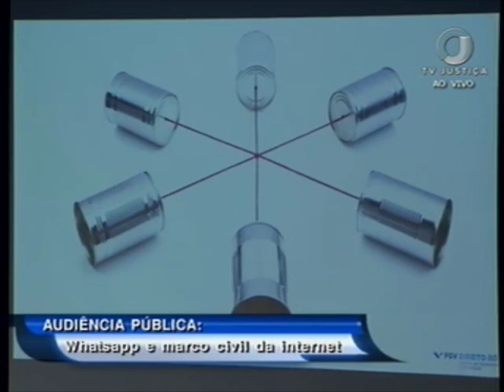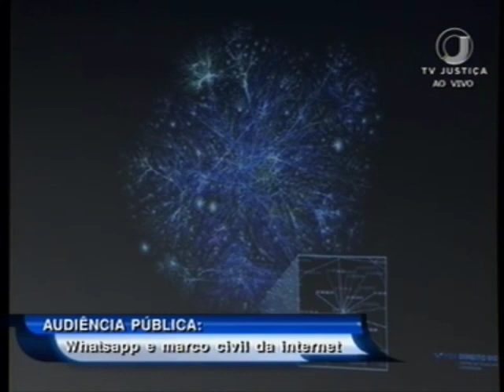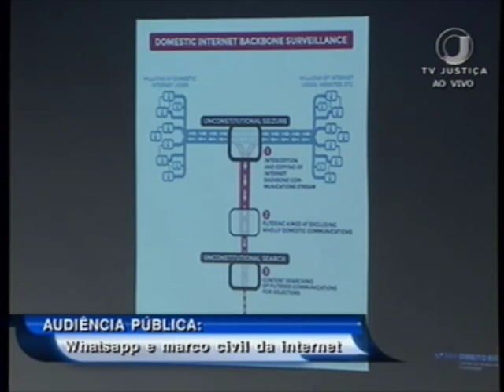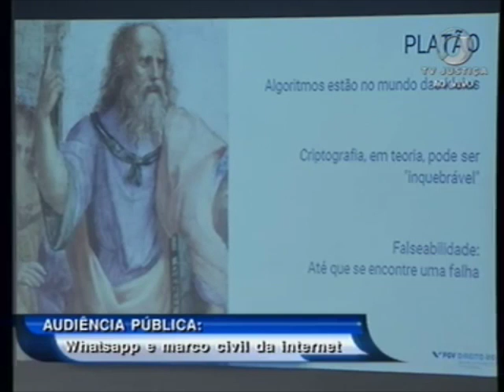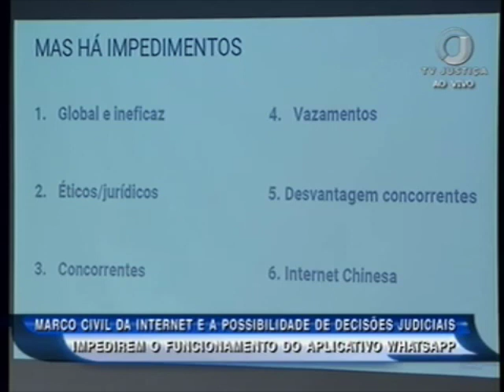Manifestação do CTS na audiência pública sobre Bloqueio de WhatsApp e Marco Civil da Internet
No dia 05 de junho de 2017 foi realizada uma audiência pública no Supremo Tribunal Federal sobre o bloqueio judicial do WhatsApp e o Marco Civil da Internet. Na oportunidade, Pablo Cerdeira, coordenador do Centro de Tecnologia e Sociedade da FGV, manifestou-se em nome do centro, apresentando aspectos jurídicos e tecnológicos que envolvem o tema.